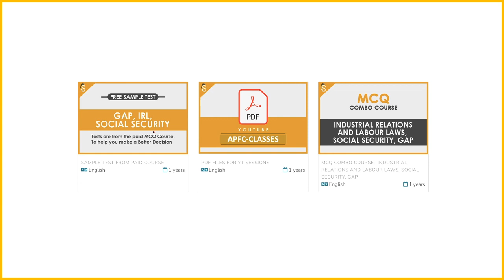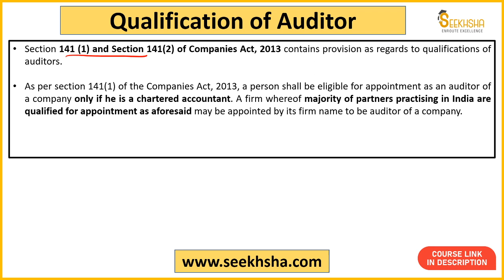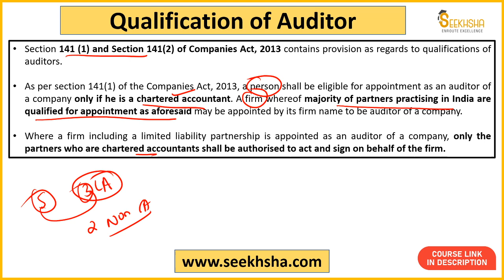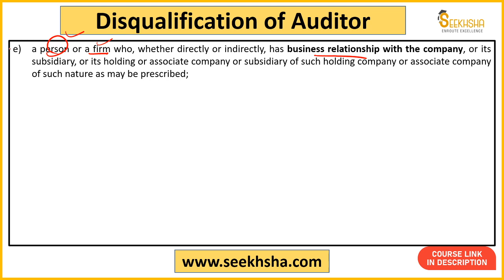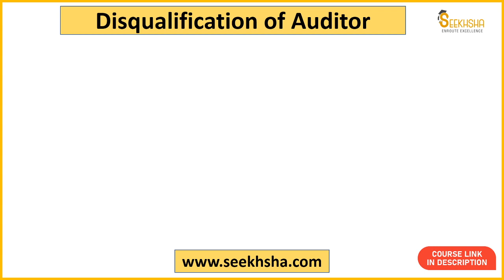Lecture 4- Qualification and Disqualification of Auditor-Auditing for UPSC APFC 2023